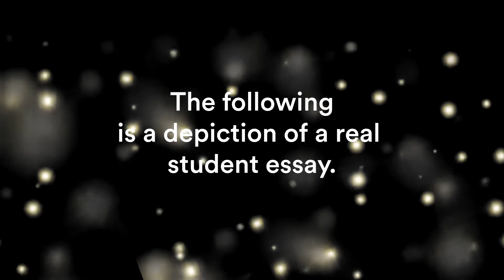What Not To Do 2: College Admissions Edition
Thinque Prep is a full-service educational consulting firm established in 2013. Since its founding, Thinque Prep and its associates have helped over 2000+ Orange County students pursue their educational goals. Thinque Prep assists families through the student’s academic experience, starting as early as elementary schools. Our holistic, foundation-building approach prepares each student for the rigors of the high school curriculum, college admissions, and beyond. Thinque Prep has been featured on Spectrum News, KTLA5, and KNBC4 for its professional expertise.